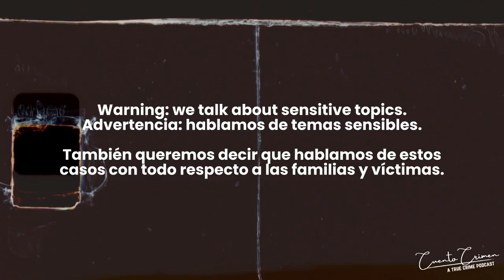The Monster of the Andes | Pedro Alonso Lopez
We want to state a big Trigger Warning for this episode. Today we speak on the tragic story of Pedro Alonso Lopez. In 1957, Pedro was kicked out of his home by his mother for abusing his sister. After that, Pedro's life revolved around murder and causing pain to others.

Queremos establecer una gran advertencia para este episodio. Hoy hablamos sobre la trágica historia de Pedro Alonso López. En 1957, Pedro fue expulsado de su casa por su madre por abusar de su hermana. Después de eso, la vida de Pedro giró en torno al asesinato y causar dolor a los demás.

On Cuento Crimen we talk about sensitive topics. Queremos darles una advertencia porque hablamos de temas sensibles. And again queremos decir que hablamos de estos casos con todo respecto a las familias y víctimas.